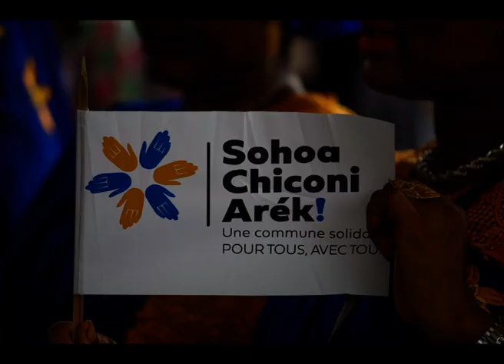sohoa chiconi areki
mgodro mayotteafrique